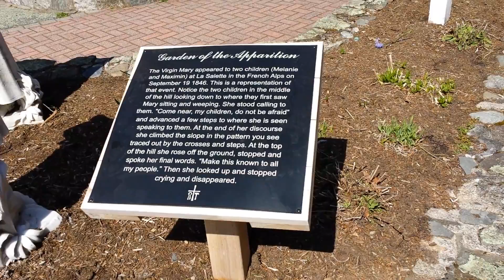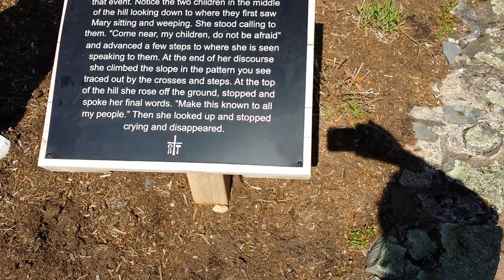LaSalette Shrine: Hillside walk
This is just a walk up the LaSalette Shrine's hillside path, with particular attention to the Stations of the Cross.  (Posting for my mother.)  Warning: Very shaky-cam.  (YouTube offers stabilization, but that seems to blur unacceptably.)